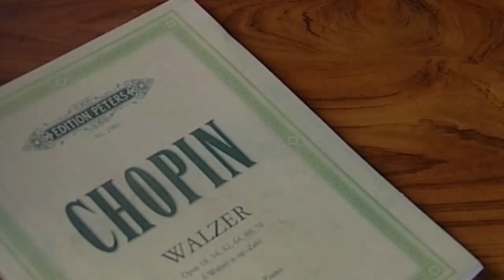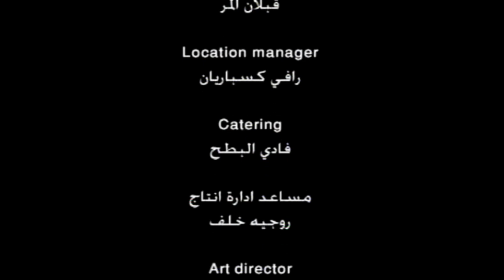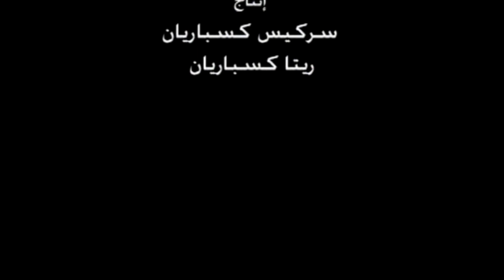Short Movie Raffi Kasparian (Al Ghada Jehiz)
Al Ghada Jehiz short movie is about , a musician facing the challenge of a lifetime, to overcome certain death through a very dangerous operation his love to the music and his love help him to overcome his sickness any by the people around him that gave him strength.
Two honest selfless loves gave him strength and hope to go on. His first love, his Mother; his last love, the beautiful wife-to-be Librarian who stood by his side.

فيلم ل رافي كسباريان الغدا جاهز

الغدا جاهز فيلم قصير ل رافي كسباريان تحكي قصة الفيلم عن شاب موسيقي يعيش مع والدته فاقد امله بالحياة بسبب مرضه فيصادف فتاة تعمل في مكتبة موسيقية ،تساعده في تخطي مرضه و تعطيه امل في الحياة

Cast:
Randa Kaady
Elie Mitri
Patricia Nammour